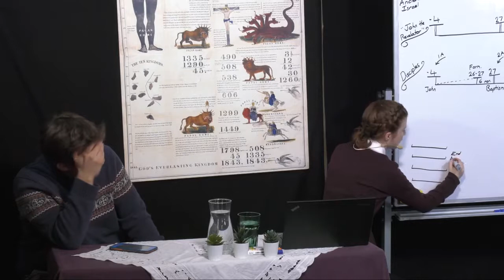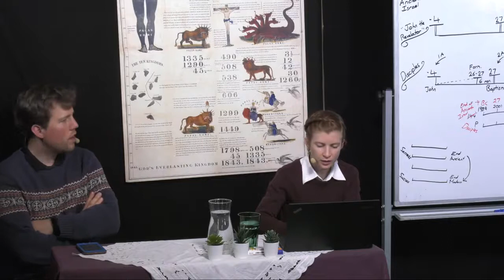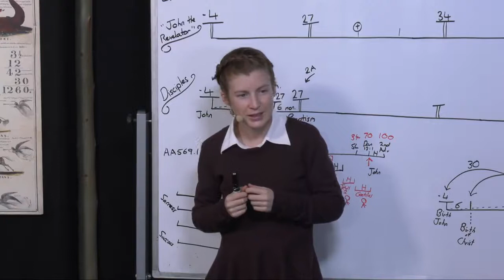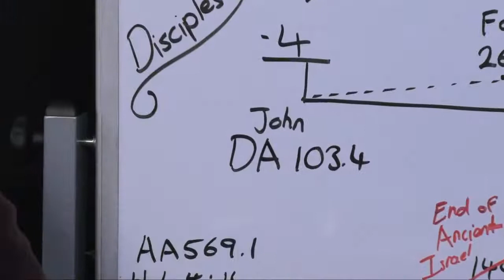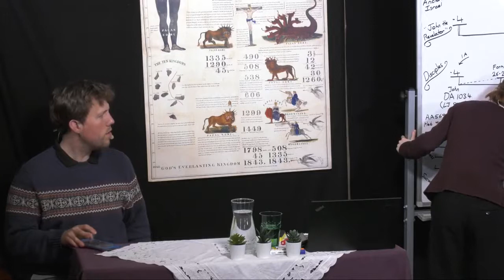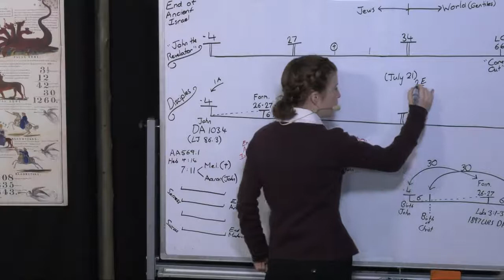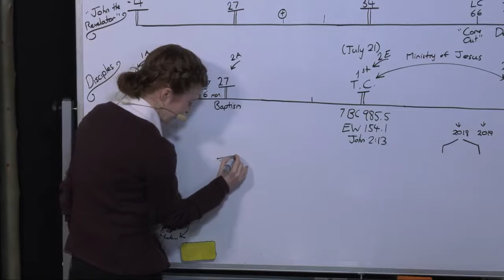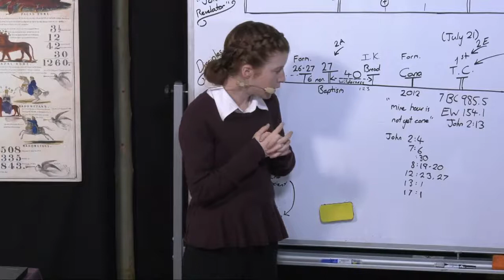37 Tess Lambert - Juan el Bautista parte 2